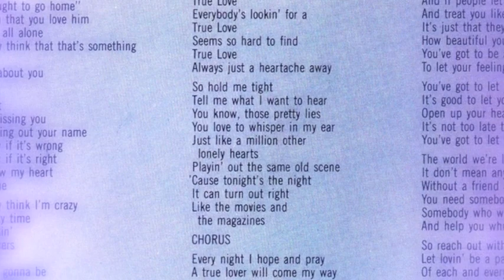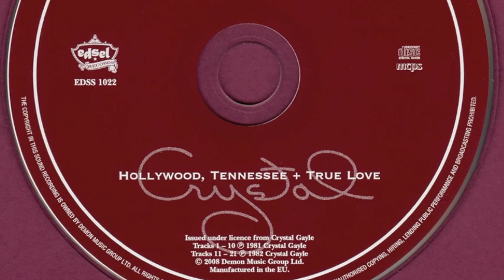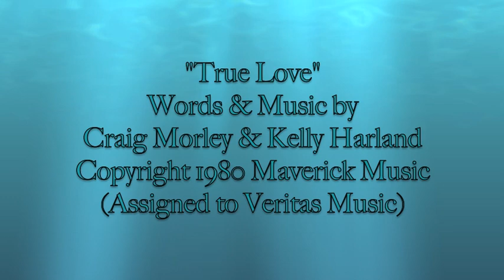Crystal Gayle - True Love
I co-wrote "True Love" with my songwriting partner, Kelly Harland. It was first recorded by the band Lazy Racer on their 1980 A&M album, "Formula II." This version by Crystal Gayle is much closer in spirit to our original demo of the song, and was the title track of her 1982 album on Elektra Records. Although "True Love" itself wasn't released as a single, three other songs from the collection reached No.1 on Billboard's Country music chart: "Our Love Is On The Fault Line," "Baby What About You," and " 'Til I Gain Control Again" (Crystal's duet with Rodney Crowell).

In 2008, the Demon Music Group in England reissued "True Love" paired with another of Crystal's albums, "Hollywood, Tennessee," in their series of CD releases of her catalog on Edsel Records.

"True Love"
Words & Music by Craig Morley & Kelly Harland
Copyright assigned to Veritas Music (ASCAP)